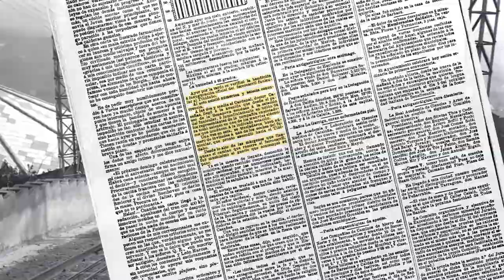Tibidabo vist al 1915, exposició MiremElPassat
El 1897 Sant Gervasi de Cassoles s'annexiona a Barcelona, comencen a circular tramvies, encara de tracció animal, entre Barcelona i els antics pobles del pla. A la mateixa època es van començar a fer carreteres i es va construir el ferrocarril Barcelona-Sarrià. És en aquest moment que el metge barceloní Salvador Andreu (el de les pastilles de la tos) hi veu l'oportunitat. El 20 de febrer de 1899 constitueix la Societat Anònima del Tibidabo, compren terrenys des del passeig de Sant Gervasi fins al pic del Parc d'Atraccions Tibidabo, el projecte és la urbanització de la part baixa, un tramvia i un ferrocarril-funicular que comunica amb el pic del Tibidabo, on s'instal·la un centre d'oci.

La urbanització de l'avinguda va ocupar el vessant mar de la muntanya del Tibidabo. El resultat va ser l'actual avinguda del Tibidabo amb mansions a banda i banda del carrer. Aquest model de ciutat jardí va atreure les famílies més adinerades de la ciutat.

Les obres del funicular van començar el 16 de juny de 1900, sota la direcció de l'enginyer Bonaventura Roig i Queralt. El primer viatge amb passatgers va ser el 29 d'octubre de 1901. Les primeres carrosseries del funicular eren de fusta, amb cinc compartiments repartits entre les classes preferents i generals, i amb una capacitat màxima de 80 passatgers. El mateix dia també es va inaugurar el tramvia i el parc d'atraccions.

El parc d'atraccions va començar amb petites diversions com telescopis i prismàtics, gronxadors, miralls, autòmats... Hi havia també una estació de coloms missatgers,aquí Frederic Juandó retrata la solta de coloms missatgers per celebrar els 25 anys de la fundació de la Real Sociedad Colombófila de Cataluña, el 25 de març de 1915.
Pel que fa als edificis, hi va obrir Gran Cafè Restaurant Tibidabo i l'hotel Restaurant Coll.

Un edifici rellevant és l'observatori Fabra. La Reial Acadèmia de Ciències i Arts de Barcelona projecta el 1894 un nou observatori astronòmic situat al Tibidabo, per substituir l'antic de l'edifici de la Rambla. L'any 1901 Camil Fabra dona en testament 250.000 pessetes, la Diputació i l'Ajuntament hi aporten la resta i l'observatori s'inaugura el 7 d'abril del 1904.

Frederic Alegret Juandó i Antonio Gallardo en van ser testimonis i va retratar tots aquests nous usos i espais.